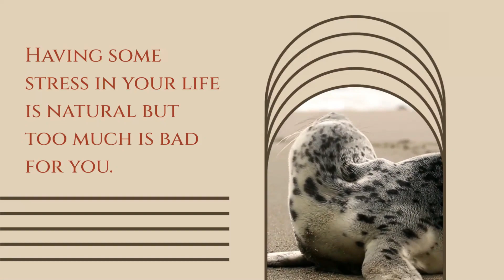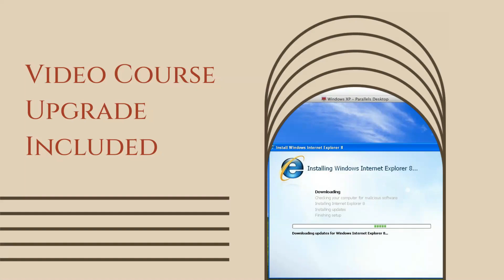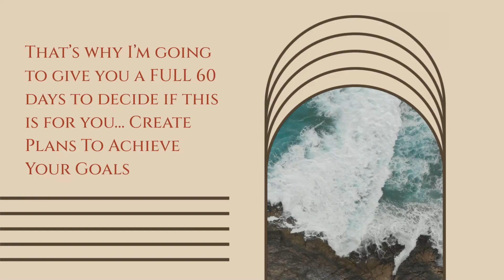How To Create Plans To Achieve Your Goals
Try This Guide On MY DIME… There’s No Risk!
There are a lot of people that claim to offer a solution on how to start a profitable Online Coaching Business, so it’s understandable if you’re a little skeptical.
I can keep telling you just how great my guide is, but you really need to go through it and see for yourself what it’s all about to know if it’s for you…
That’s why I’m going to give you a FULL 60 days to decide if this is for you…
No questions asked!